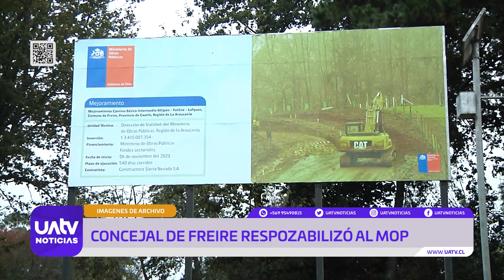Dirigentes de Freire llegaron al MOP por obra inconclusa del camino Allipén - Folilco - Lafquén.